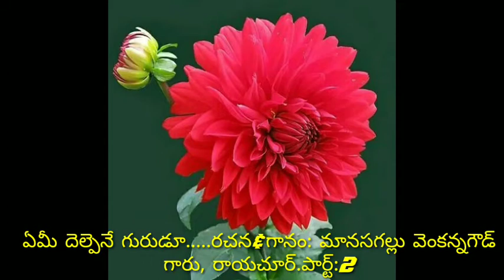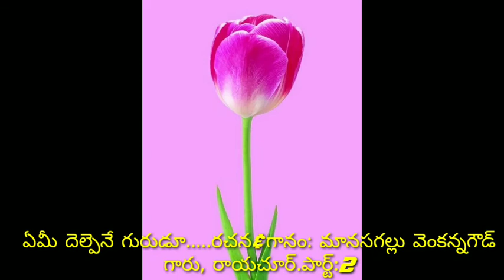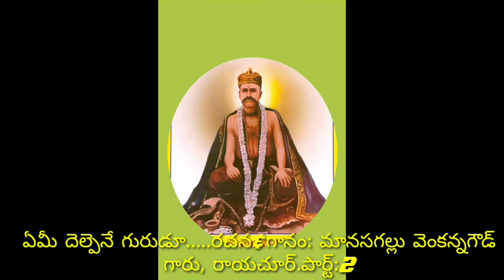Emi delpene guruduu ఏమీ దెల్పెనే గురుడు తత్వము,శ్రీ మానసగల్లు వెంకన్న గౌడ్ గారు, రాయచూర్.